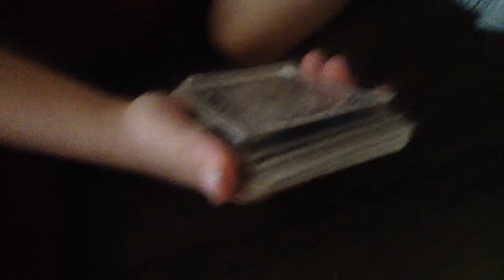Lost jacks phone (Prank)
Musical.ly
 Cswag8202

LOVE ALL YOU!